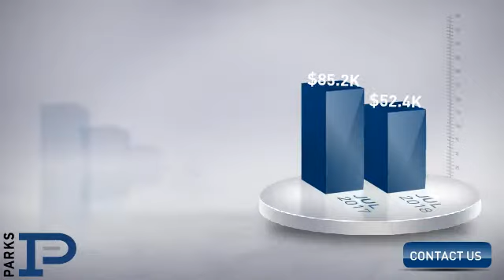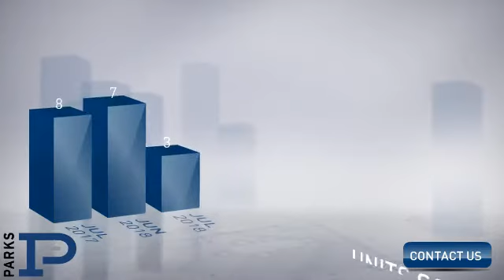East Nashville,TN, Real Estate Market Update from PARKS,August, 2018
PARKS Video Update recapping market activity within East Nashville, TN, during the month of August, 2018